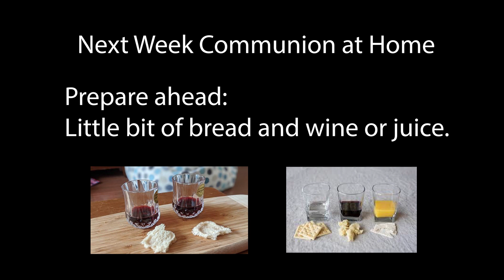Sunday Morning Worship August 23, 2020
Join us for worship at Redeemer Lutheran Church in Winter Park, FL
Pastor Stan Reinemund
Trixie Richter, Seminary Intern
David Ludwig Jr, Worship and Arts Director